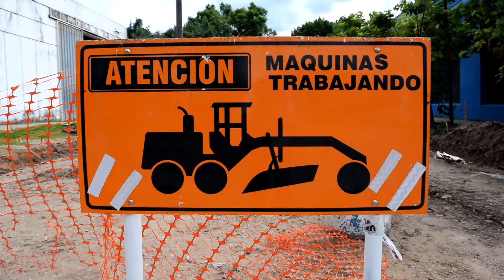Gobierno de Chajarí. Pavimento urbano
Estamos realizando trabajos de pavimentación en Av. 25 de Mayo, H. Irigoyen, Tabeni, Salvarredy, Baloni, Bolivar, Estrada, Imaculada y Avellaneda. Muy pronto se comenzará en M. Fierro, Corrientes y Guarumba...más obras, mejor ciudad para todos!